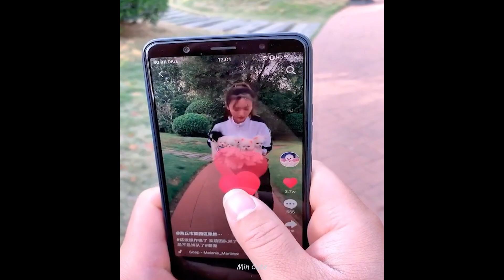Tik Tok Chó Phốc Sóc Mini 😍 New Funny and Cute Pomeranian 🐕 #458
It's me again: Min Cute 😊 😊 😊
Tik Tok Chó Phốc Sóc Mini, Funny and Cute Pomeranian
POMERANIAN THE CUTEST DOGS
Dog Pet Puppy Pomeranian Grooming Teddy bear style

 • Vexento - Trippy ...
Watch:
 • Get Up — SilentCr...